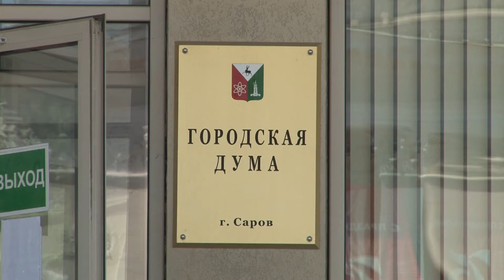День выборов назначен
Состоялось очередное заседание городской думы. Депутаты обсудили изменение в бюджет Сарова, льготы арендаторам муниципального имущества, налог на имущество физических лиц. Также речь шла о назначении выборов депутатов нового созыва.